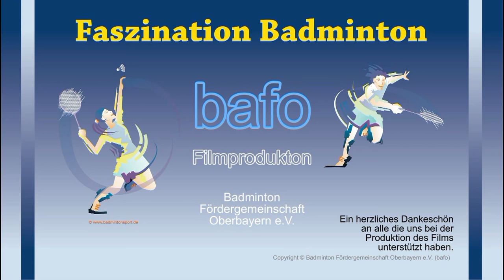Trailer 1BL TSV Neuhausen-Nymphenburg - 1.BC Beuel 27.09.2015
TSV Neuhausen-Nymphenburg - 1.BC Beuel
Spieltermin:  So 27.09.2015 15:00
80638 München, Sporthalle des TSV Neuhausen-Nymphenburg, Stievestr. 15